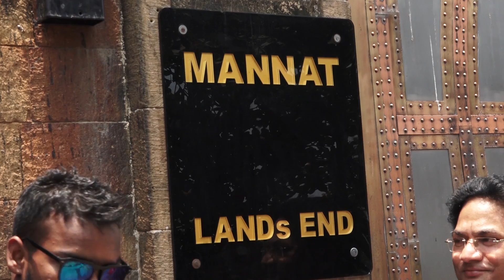Shah Rukh Khan Greets The Sea of Fans Outside Mannat on Eid | Part 1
Bollywood Superstar Shah Rukh Khan came out on the terrace of his bungalow 'Mannat' to express his gratitude to the fans who are crowded outside his house on the occasion of Eid. Apart from his family members, the superstar had a special guest, American talk show host David Letterman.